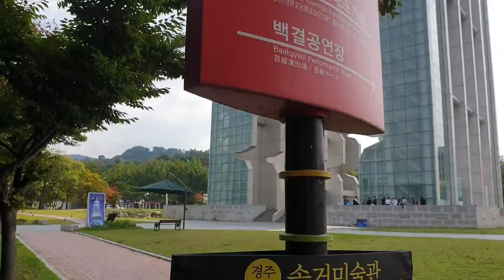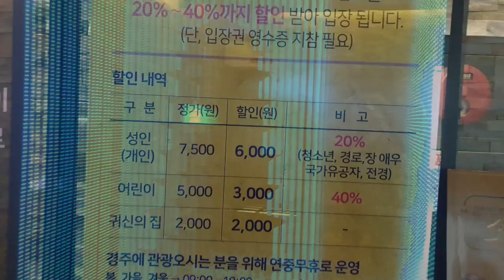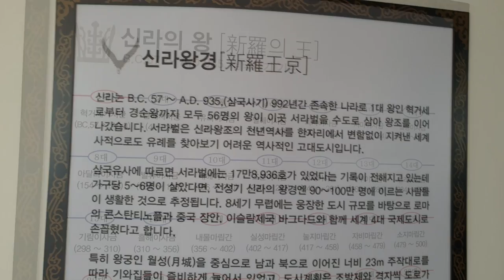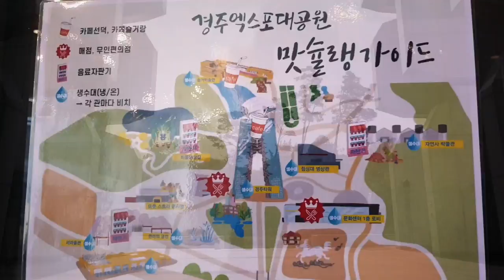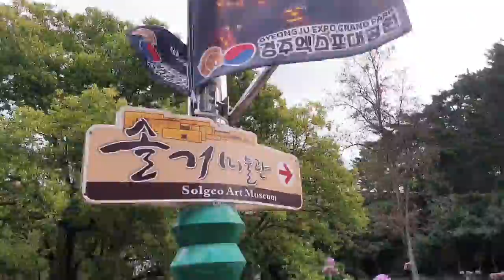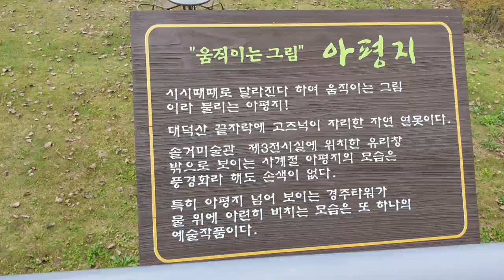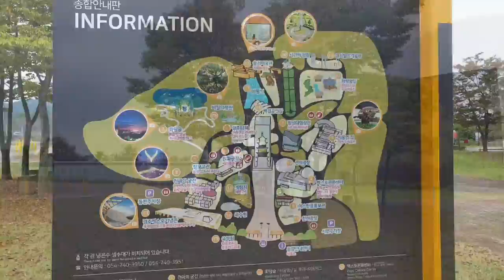경주엑스포대공원 우리나라여행스케치Gyeongju Expo Park Korea Travel Sketch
Gyeongju Expo Park Korea Travel Sketch